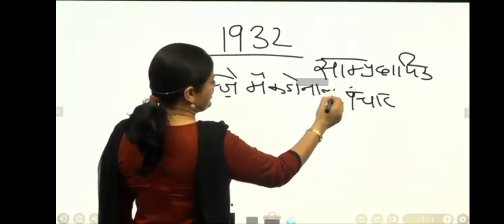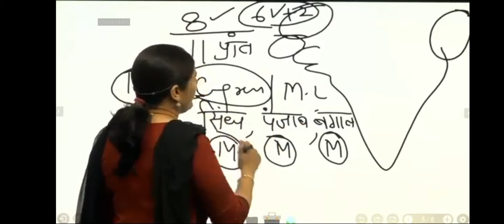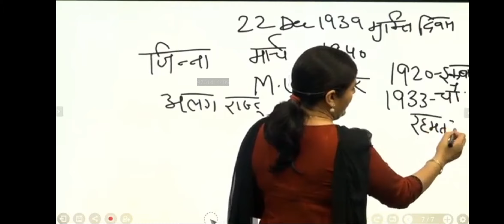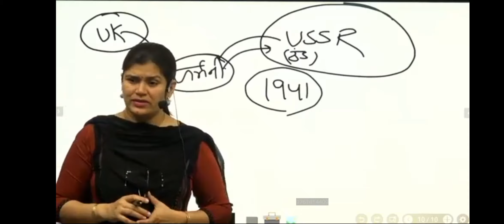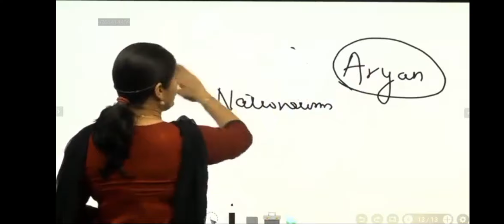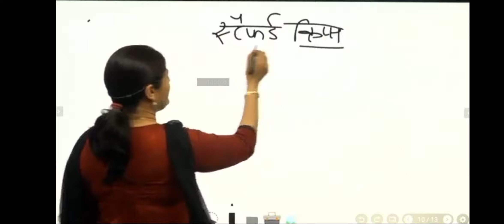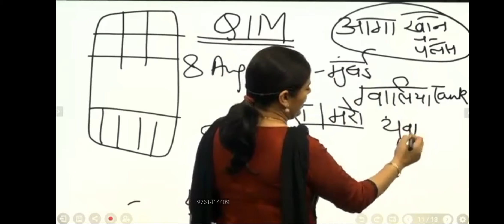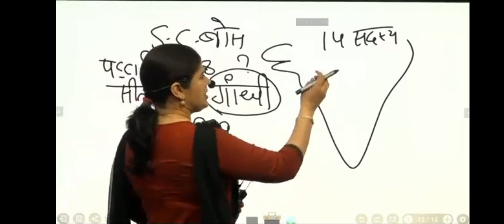Gandhi Vadi (Morden History Class 7Th)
Gandhi Vadi Morden History (Study Meterial 123@Adda)